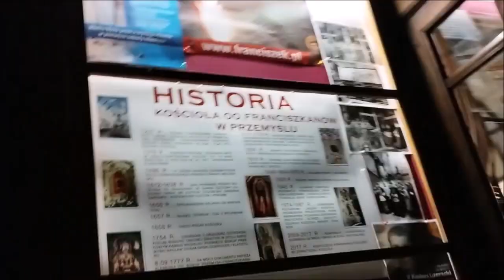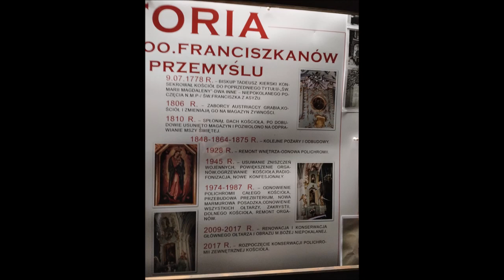В храме Марии Магдалины Францисканцев День208 At the Church of Mary Magdalene Franciscan Day208